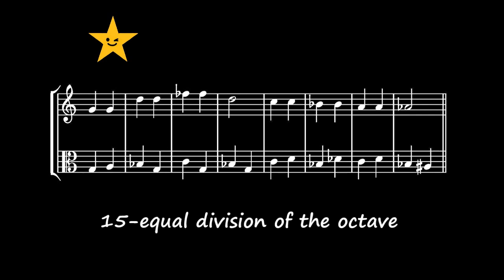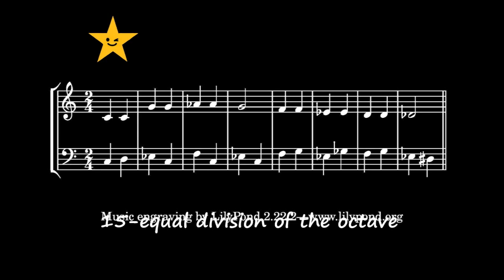Twinkle Twinkle Little Star, with Shepard Effect, Tuned into 15edo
We present a fragment of «Twinkle Twinkle Little Star», with Shepard Effect, Tuned into 15-equal division of the octave. The melody modulates by ascending augmented tones (+240 cents), and is repeated five times per octave (240*5 = 1200).
This produces the auditory illusion of a continuously rising piece.